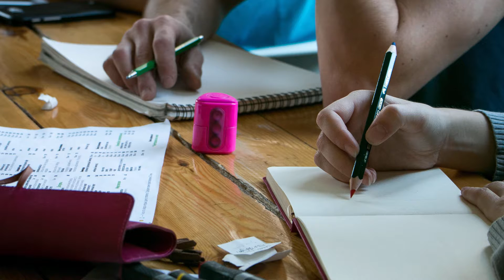SketchDay_55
20 сентября 2014 г.